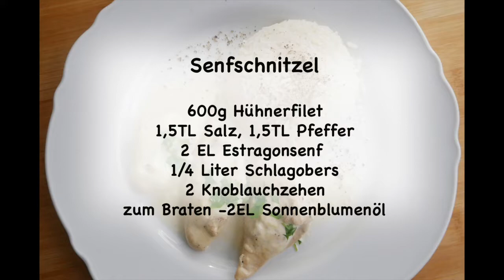Senfschnitzel - schnell fertig und super gut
Die Senfschnitzel sind jetzt nicht gerade das urpannonische Gericht- aber dafür sind sie gleich am Tisch. Ideal für die schnelle Küche und trotzdem warm und gschmackig.
Rezept für 3-4 Personen
600g Hühnerfilet
1,5 TL Salz
1,5 TL Pfeffer
2 EL Estragonsenf
1/4 Liter Schlagobers/Sahne
2 Knoblauchzehen
2 EL Sonnenblumenöl zum Braten